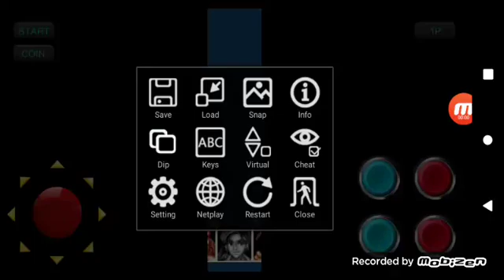karnov's revenge fighter's history dynamite fba4droid HD arcade Gameplay (2/3)